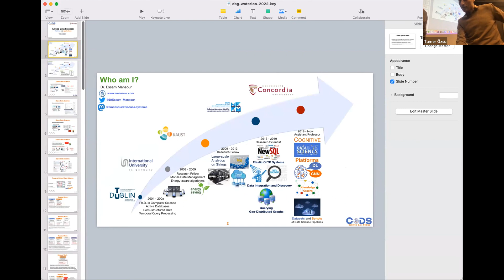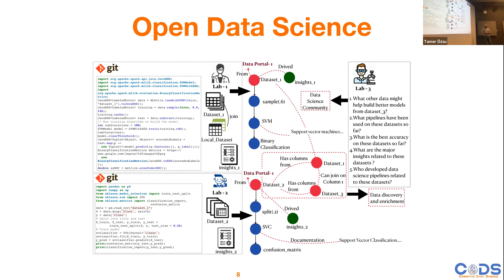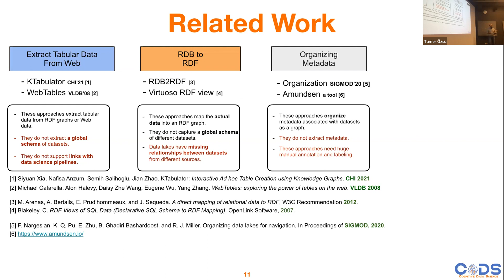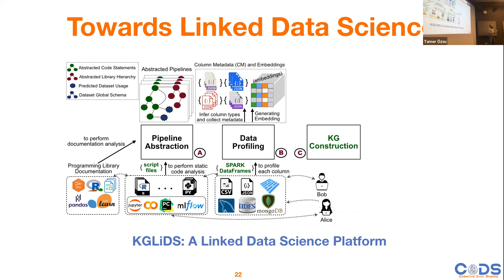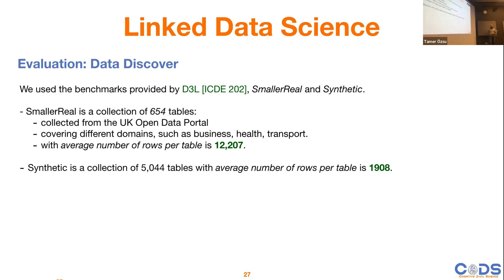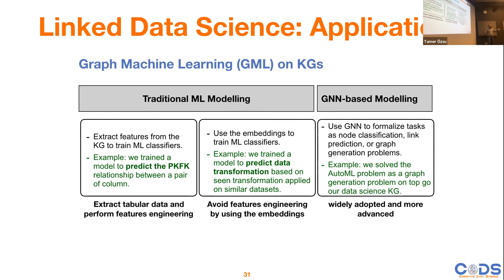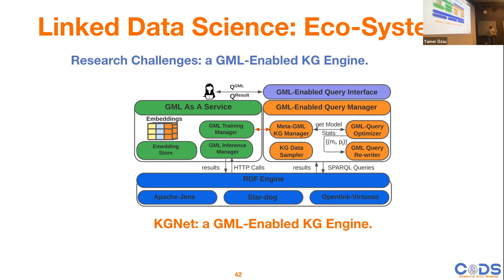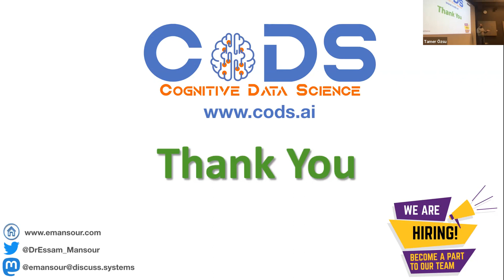Linked Data Science: Systems and Applications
Data Systems Seminar at University of Waterloo by Essam Mansour on 21 November 2022